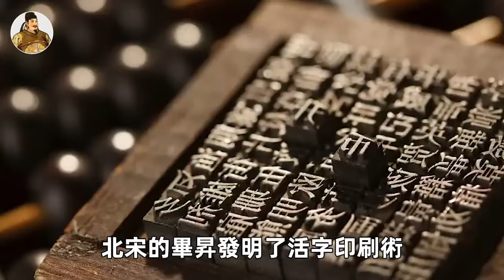敵軍圍城，皇帝：如何退敵？大臣：請下令免房租，敵軍果然退兵